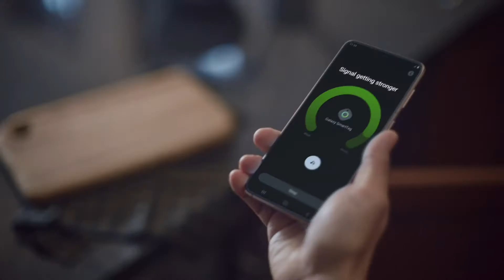Etiquetá y encontrá con el Galaxy Smart Tag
Ya no más eso de perder las cosas y encontrarlas meses después.🤦 Con el GalaxySmartTag encontrá lo más importante de la manera más fácil.😉